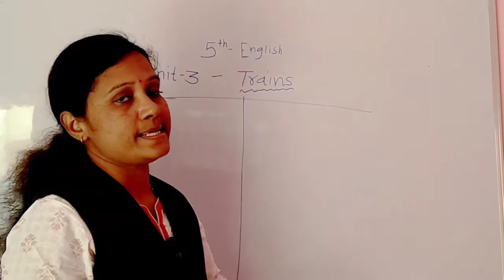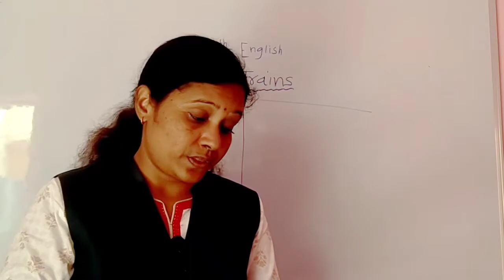5th-English |Train Poem |State Board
Creative Marathi#
इयत्ता पाचवी इंग्लिश विषयाचे सर्व व्हिडिओ खालील लिंक वर दिलेले आहेत.